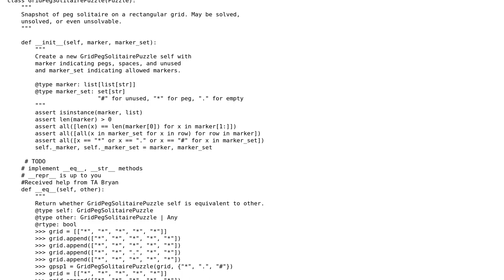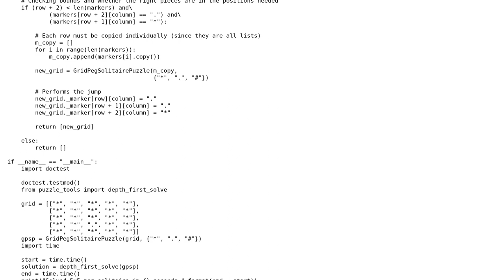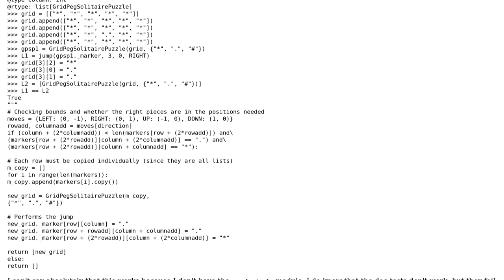Code Review: Returning grid results for grid solitaire puzzle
With thanks & praise to God, and with thanks to the many people who have made this project possible! | Content (except music & images) licensed under CC BY-SA | Music | Images & others | With thanks to user zondo user MartinK user 200_success and the Stack Exchange Network Trademarks are property of their respective owners. You are responsible for your own actions.